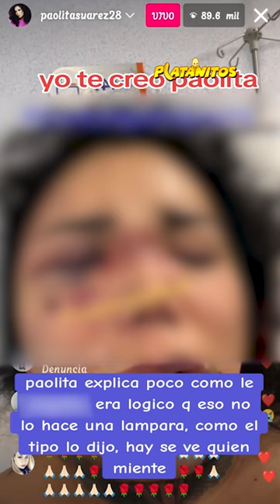El “infierno” que vivió Paola Suarez en manos de su prometido podría ser una vil mentira…